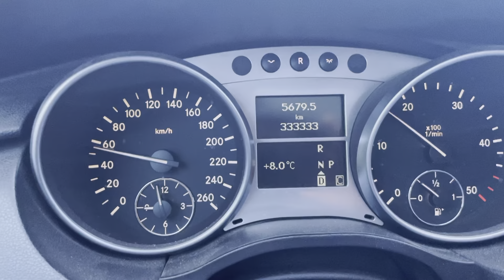Mercedes fylder år, tillykke tilykke